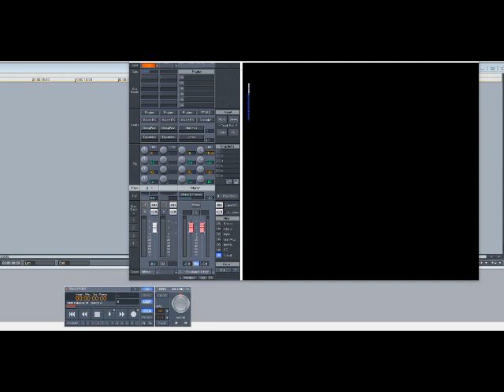George Duke – Shine On (Slowed Down)